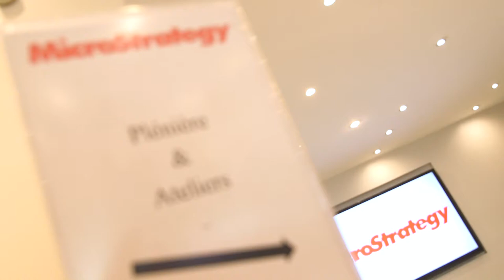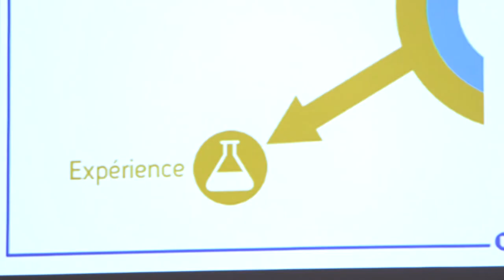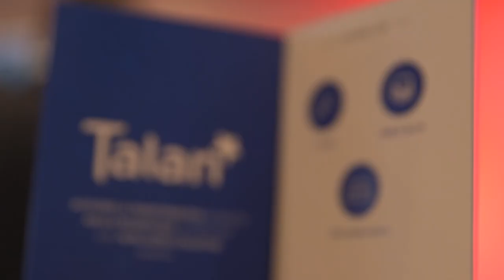Talan au Symposium Microstrategy 2017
Talan était présent au Symposium MicroStrategy le 17 octobre 2017.

L'occasion de présenter notre équipe dédié, le partenariat avec Microstrategy et partager un retour d'expérience GRDF.